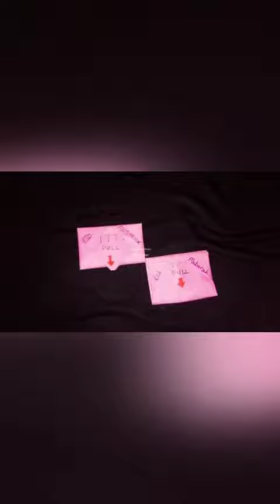Eid Card For Friends 🙂 | How to make simple Card | Card Making